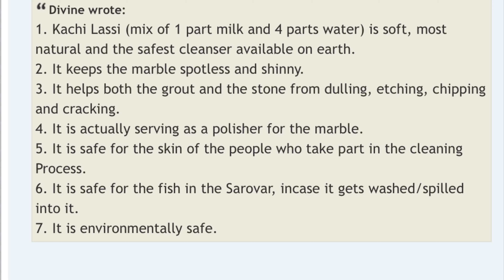Drabaar sahib truth behind milk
Drabaar sahib truth behind milk , ( ਦਰਬਾਰ ਸਾਹਿਬ ਦੁੱਧ ਦਾ ਪਾਖੰਢ ਯਾ ਕੁਝ ਹੋਰ ਜਾਣੋ ਸਾਚੁ )
Av4u infocentre